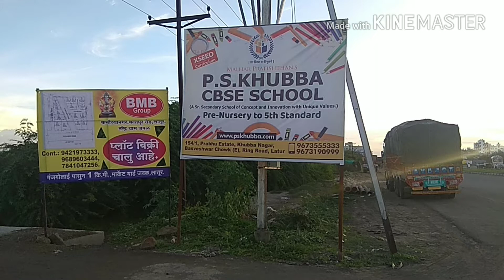पी. एस. खुबबा सीबीएसई स्कूल लातूर